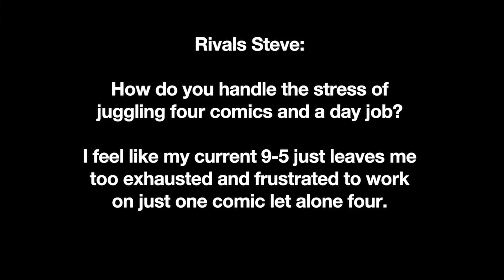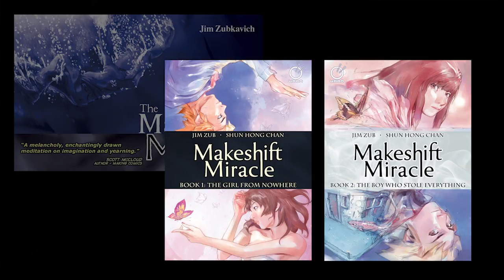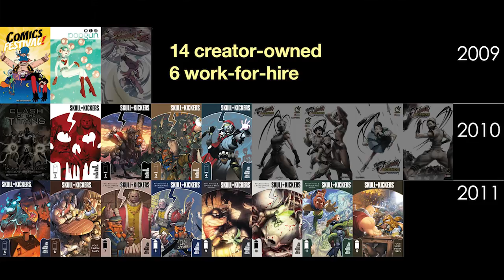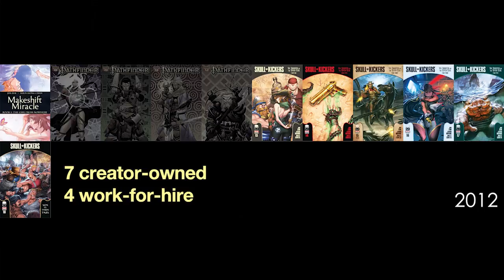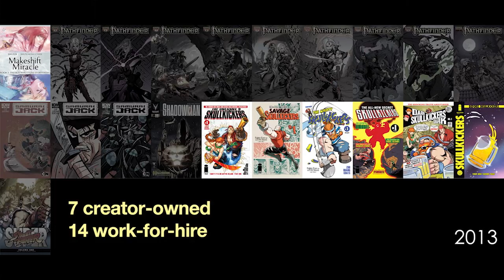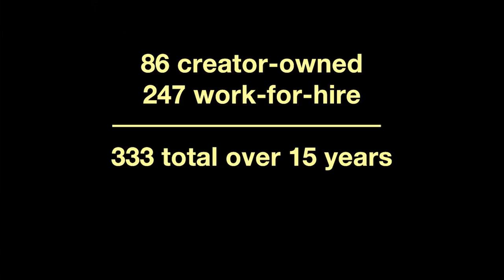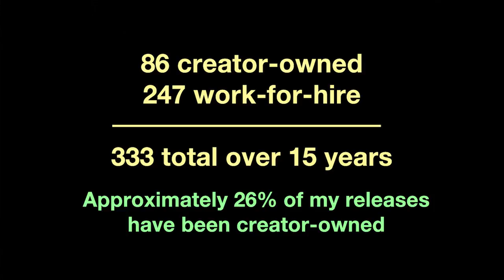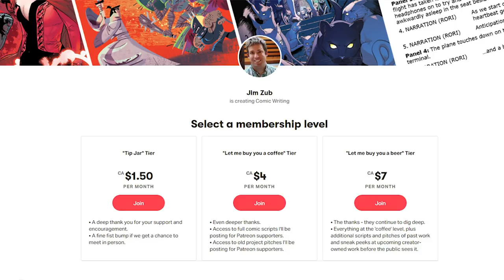Comics School: Making Comics - Creative Careers Are a Marathon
This video is a bit different as I explain some of the unexpected twists and turns of my career that led me to where I am now. Every creative career follows its own strange path and substantial progress can take years.

The first part of the How To Pitch series of tutorial articles I put together: